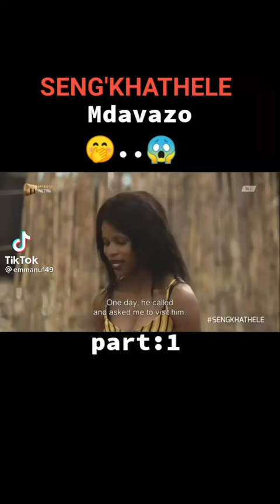Sengkhathele*i love sex*